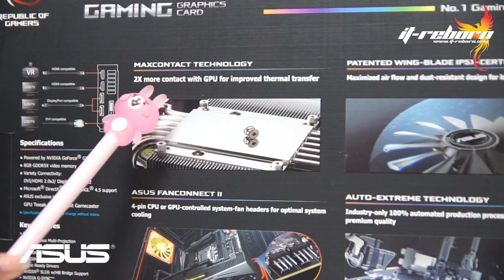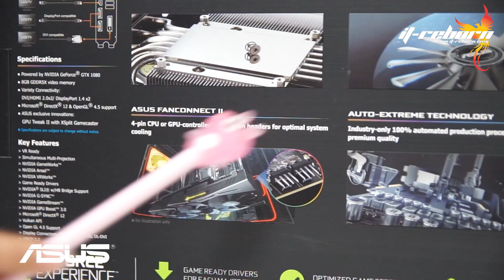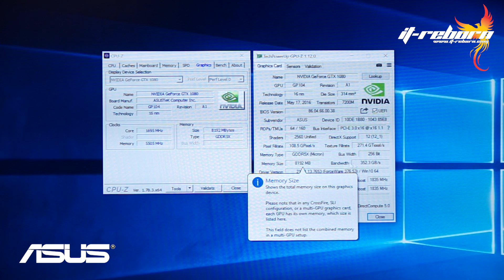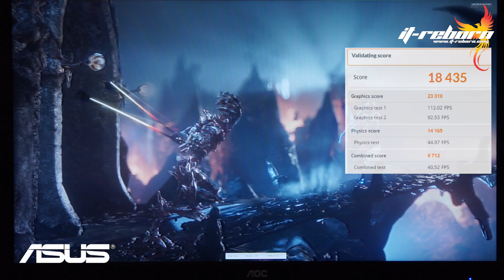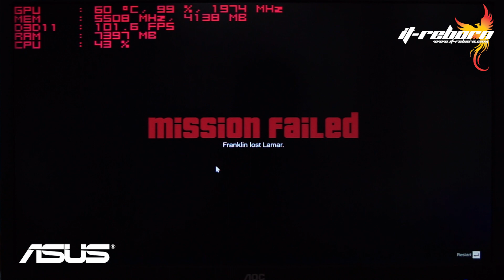รีวิว Asus Geforce GTX Strix 1080 8GB 11Gbps ปรับสุดได้ไม่มีสะดุด ทดสอบ 3 ความละเอียด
ระหว่าง GTX1080 และ GTX1080Ti ยังมีความแรงซ่อนอยู่ นั่นคือ Asus Geforce GTX Strix 1080 8GB 11Gbps รองรับการเล่นเกมส์ทุกเกมส์